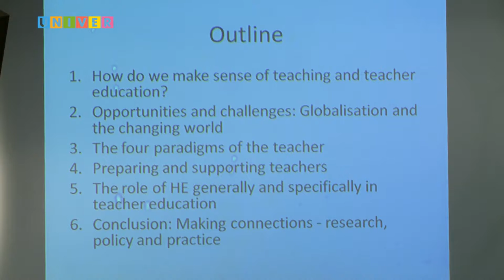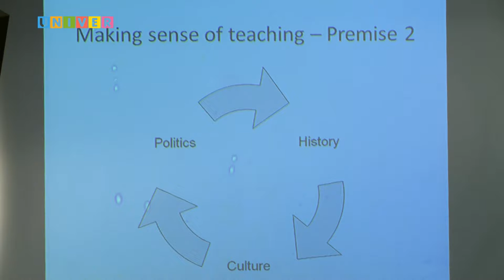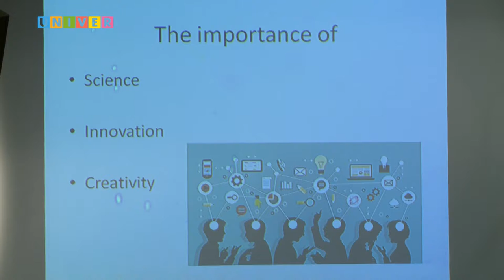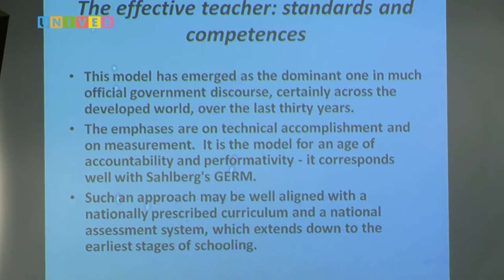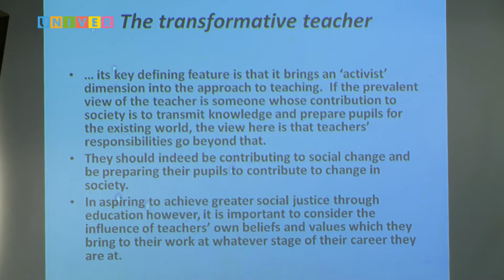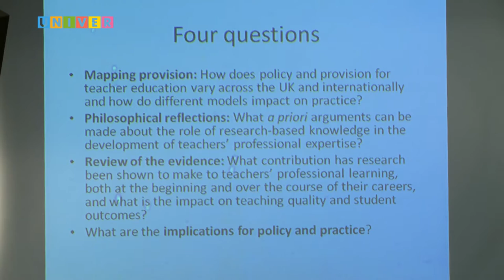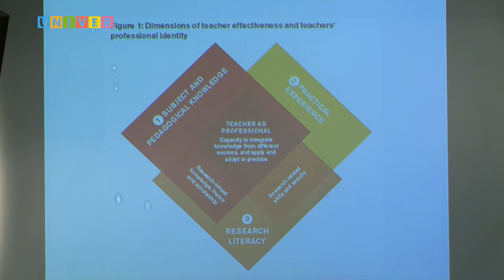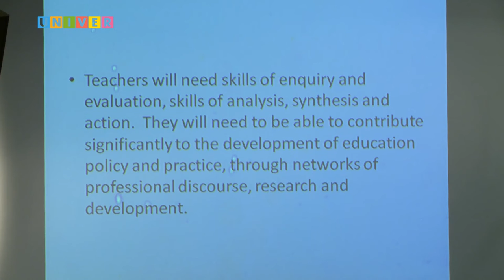Важность педагогики в 21 веке: опыт исследований. Выступление Иена Ментера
«Важность педагогики в 21 веке: опыт исследований». Выступление Иена Ментера, почетного профессора Оксфордского университета, Вице-Президента Британской ассоциации педагогических исследований, главного редактора журнала «Review of Education».